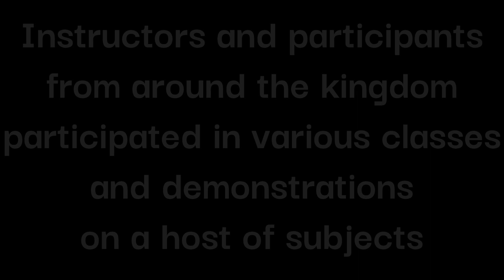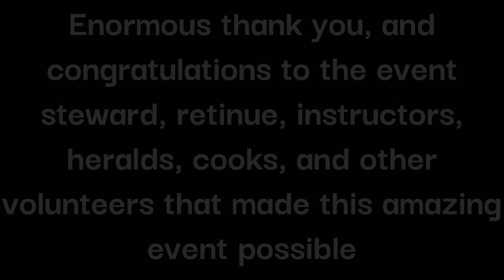Blacksmithing at Kingdom A&S November 4, 2023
The Kingdom of the Outlands (a regional branch of the Society for Creative Anachronism, SCA) periodically holds an event called Kingdom Arts and Sciences Collegium, where in classes and displays are held and displayed. These can cover all facets of the society and historical life. This Collegium was hosted in the Barony of al-Barran (local Albuquerque, NM branch) but had participants from all across the Kingdom.

One such demonstration was "Blacksmithing," held by Lord Batu Mongo, and Sir Hrolief Harrbjorn